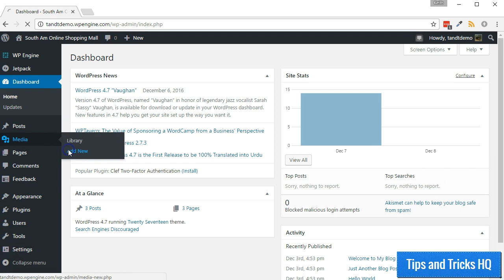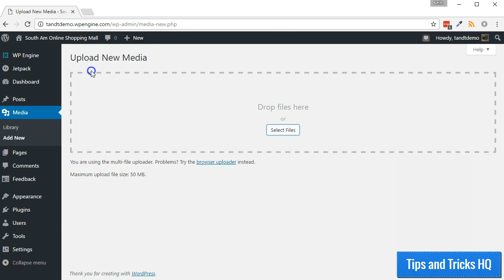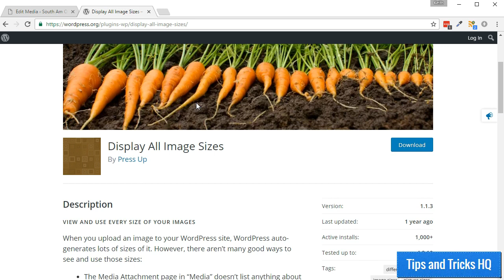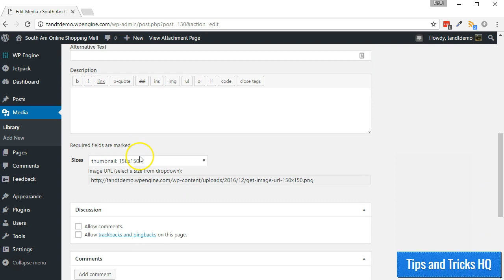How to Get the Image URL from the Media Library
In this tutorial, you will learn:

1) How to upload an image to the WordPress Media Library.
2) How to get the image URL for the uploaded image.
3) How to get the image URL for any image that was previously uploaded.
4) How to get the image URLs for the thumbnail versions of the uploaded image.